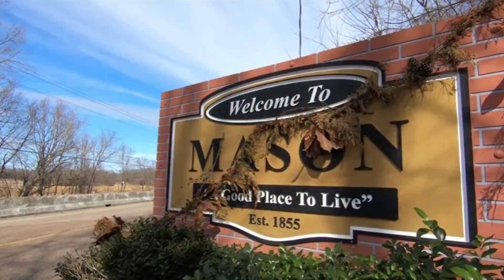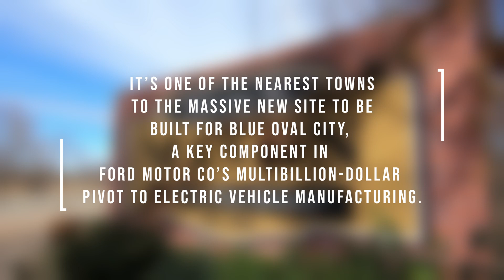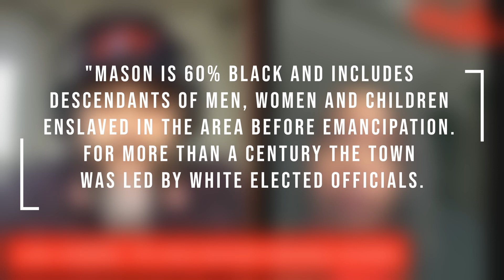What's going on in Mason, TN?